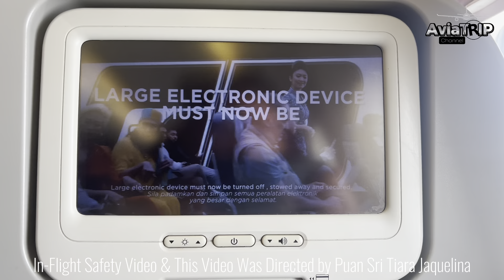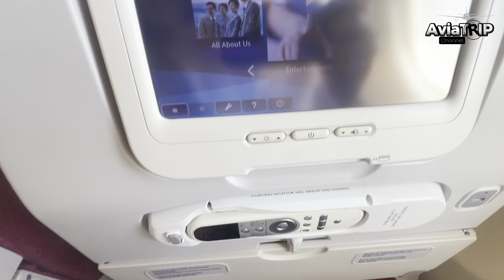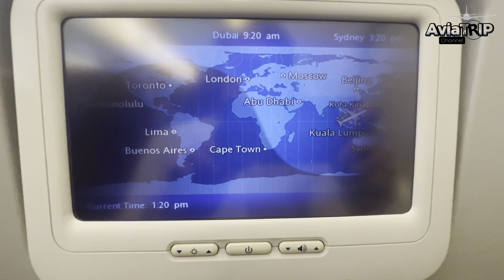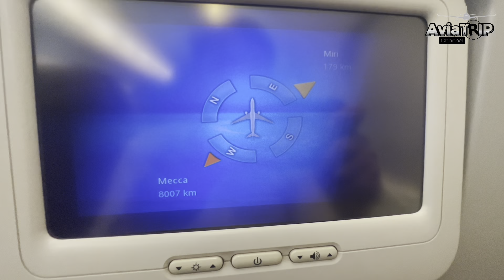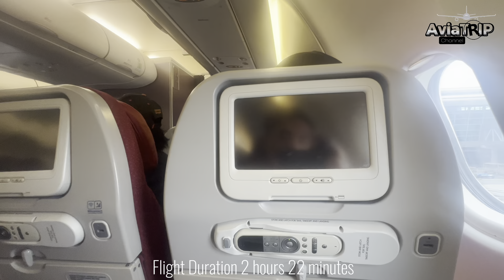TRIP REPORT|Flight MH2646|KUL-BKI|Malaysia Airlines|Economy Class|Airbus330-300|Reg No:9M-MTJ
Trip report or flight review of Malaysia Airlines with aircraft Airbus 330-300, flight MH 2646 Kuala Lumpur to Kota Kinabalu on 21/07/2023. Flight time is 11:43 am to 2:15 pm estimated duration is 2 hours 20 minutes. The AMAL crew joined the flight as their training before the actual flight for Haj or Umrah (Jeddah/Medina). Overall outstanding services by all the MH crew members.